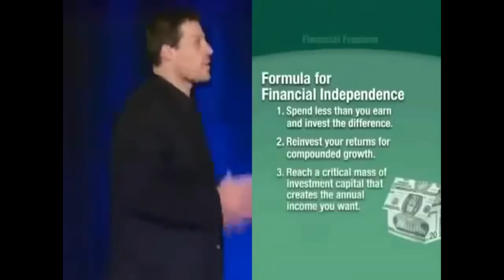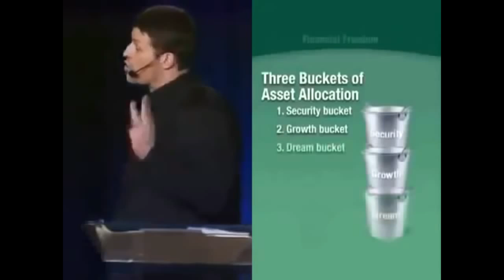Tony Robbins Change your Mindset or Get Hurt